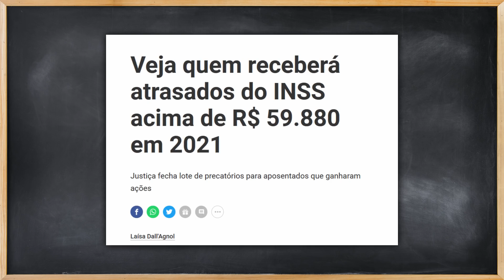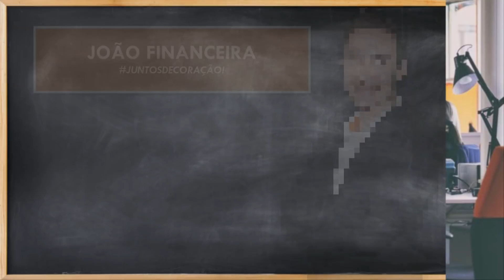INSS NOTÍCIA BOA - VOCÊ vai RECEBER UMA BOLADA DO INSS?! Veja QUEM tem DIREITO!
VOCÊ TEM DIREITO A VALORES E ATRASADOS DO INSS? ASSISTA AO VÍDEO E ENTENDA?! VOCÊ PODE RECEBER ESSA BOLADA!

(CASO VOCÊ NÃO SEJA DE SP OU MS PESQUISE PELO TRF DA SUA REGIÃO)

😀 Participe e deixe seu comentário...
💪 Compartilhe com amigos, familiares e espalhe essa notícia!

5% foi aprovado?
empréstimo
atenção pensionistas
inss benefícios
novo benefício para idosos
DÉCIMO TERCEIro
décimo quarto
13° salario
suspensão dos consignados
00:00 SEJAM BEM VINDOS
00:02 Aperte o BOTÃO de INSCREVER-SE AGORA!
04:00 COMPARTILHE com seus AMIGOS!
05:00 Aperte o BOTÃO de INSCREVER-SE AGORA!